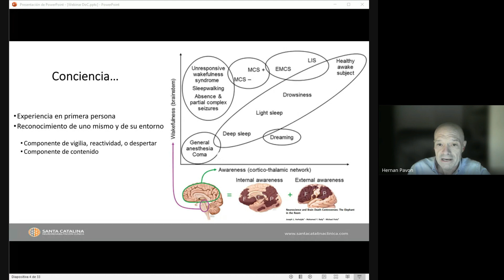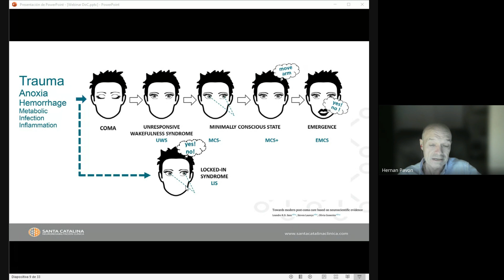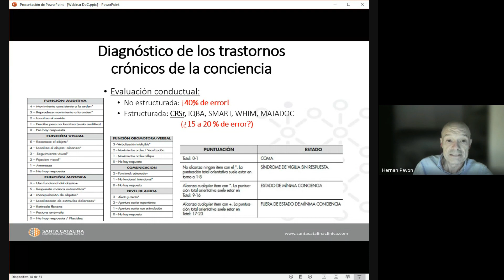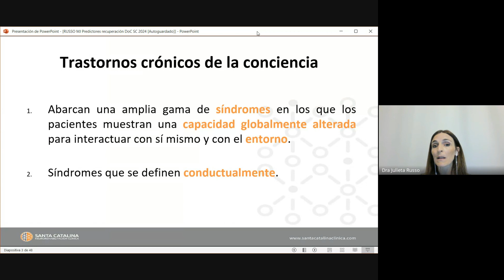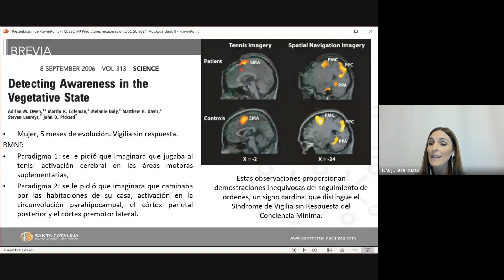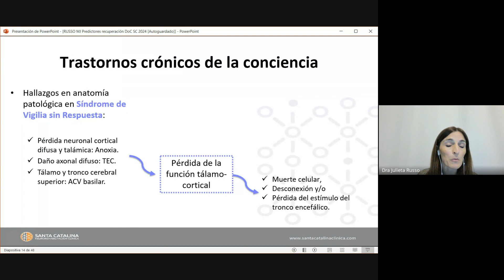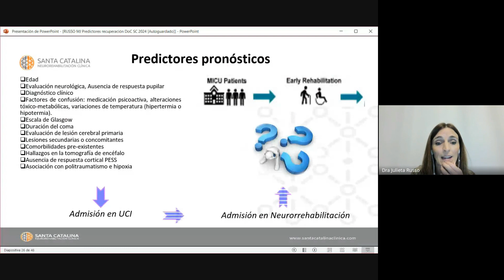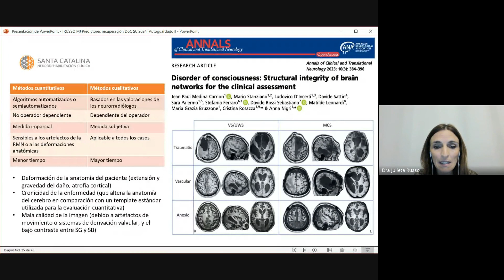Evaluación y pronóstico en pacientes con trastorno crónico de conciencia.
Ciclo de Webinars de Neurorrehabilitación 2024: “Actualización en Trastornos de Conciencia”

Disertantes:
Dr. Hernán Pavón: Médico neurólogo | Coordinador de Docencia, Santa Catalina. Argentina.
Dra. María Julieta Russo: Médica Neuróloga especialista en Neurología Cognitiva y Neurorrehabilitación| Directora Neurorrehabilitación, Santa Catalina. Argentina.